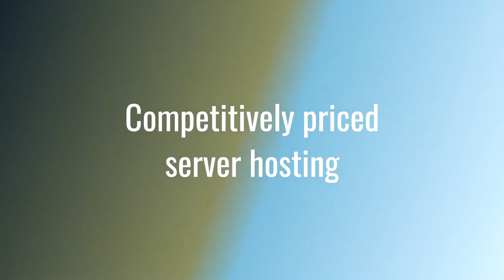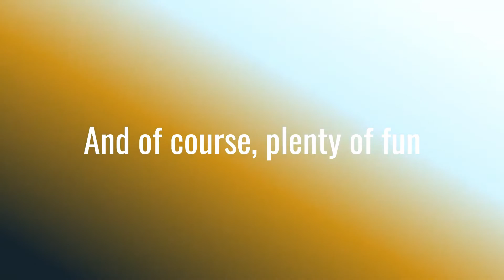Rigs of Rods - No Available Spares (5/15/20)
CLSD AM Routes (5/15/20)